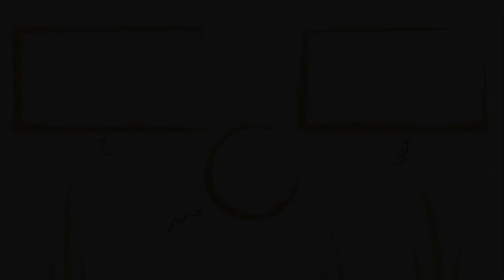Rentrée Scolaire 2020 : Comment surmonter les peurs de la rentrée ?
La rentrée des classes peut être stressante, autant pour les enfants que pour les parents !

Est-ce qu’on va vivre une bonne rentrée ? Bien s’intégrer ? Retrouver nos amis ? Être dans la même classe ?

Pour avoir toutes les astuces pour bien s’y préparer, inscrivez-vous vite à l’atelier offert !

Petit Pousse, qu'est-ce que c'est ?

Fondé en 2016, nous avons pu aider des centaines d'enfants à développer leur confiance en eux et être plus épanouie à l'école (et en dehors)

Sur cette chaine Youtube et notre site Petitpousse.fr, tu retrouveras de nombreux outils pour aider les enfants à ...

✔️ Développer leur estime et leur confiance en eux
✔️ Comprendre leurs émotions pour être plus serein au quotidien
✔️ Mieux s'intégrer à l'école et se faire des amis plus facilement
✔️ Apprendre plus efficacement en utilisant intelligemment son cerveau